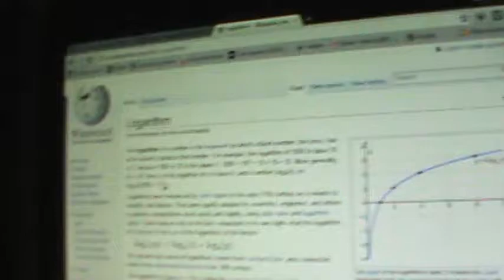trvial objects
glasses and overlooking the stove and looking for portal.